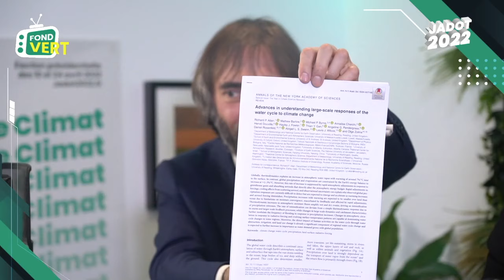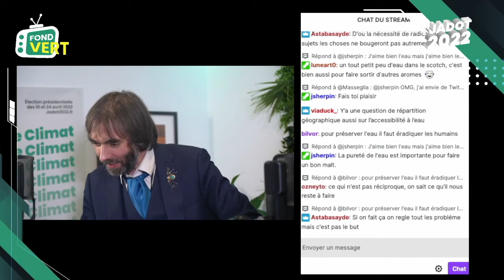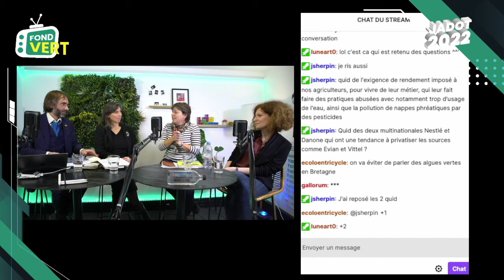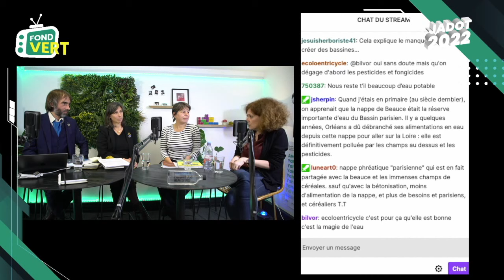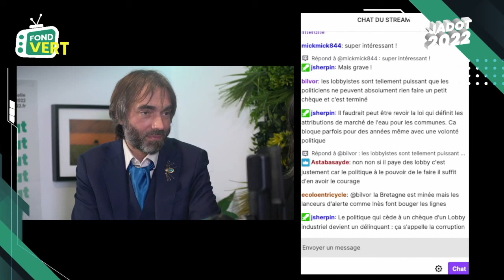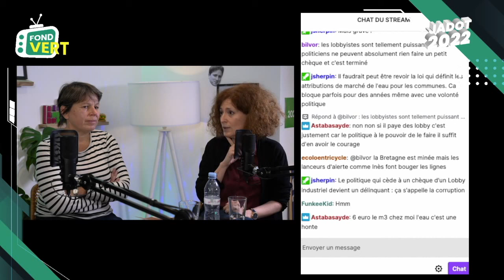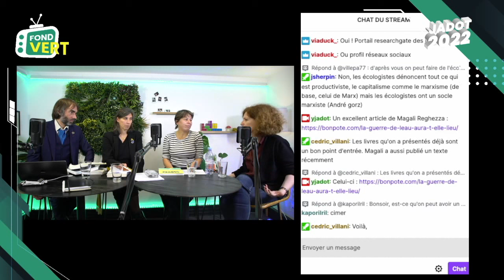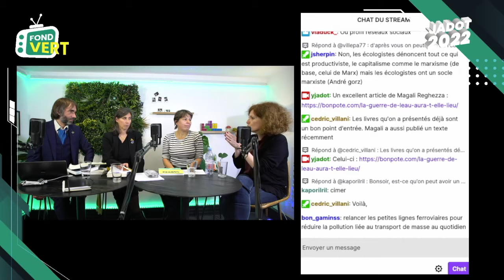Fond Vert #2 par Cédric Villani - Eau des espoirs - à la poursuite du diamant bleu !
Cédric Villani reçoit chaque semaine dans Fond Vert des scientifiques sur des sujets de l'écologie, de la biodiversité et du climat.

Aujourd'hui il reçoit Magali Reghezza géographe et membre du Haut Conseil pour le Climat, Agathe Euzen anthropologue et responsable de la cellule Eau du CNRS, Florence Habets hydroclimatologue au CNRS

00:00 - Lancement
09:40 - L'histoire de notre rapport à l'eau
34:56 - La répartition d'eau
40:27 - Le partage de l'eau
1:08:00 - Quelles solutions pour un partage de l'eau ?